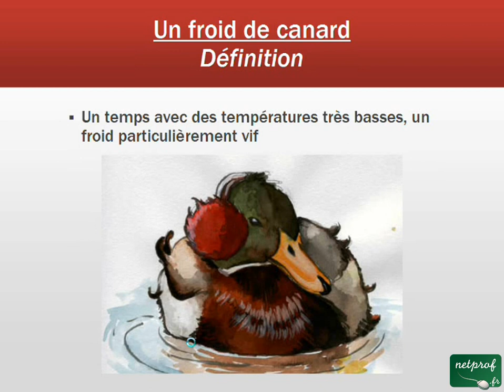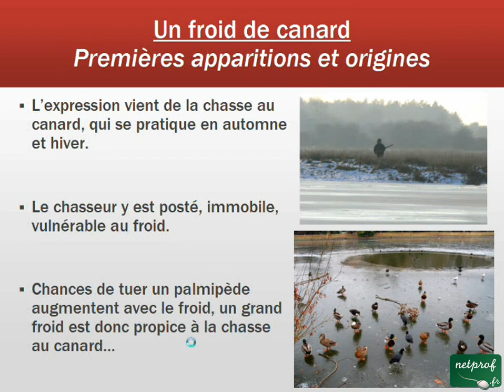Aux origines d'une expression - 005. Un froid de canard